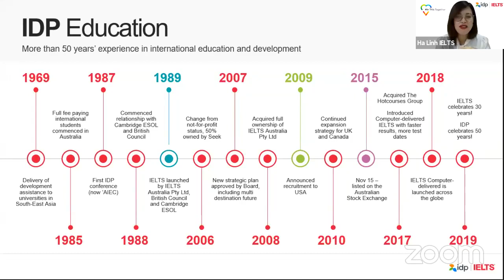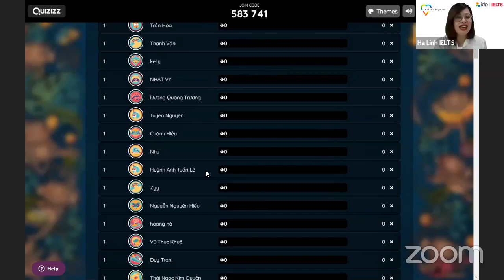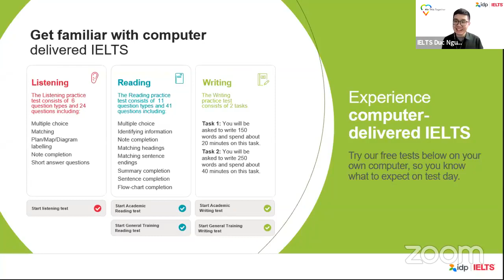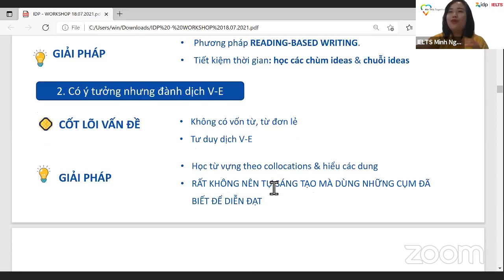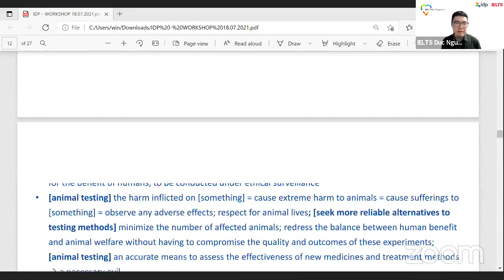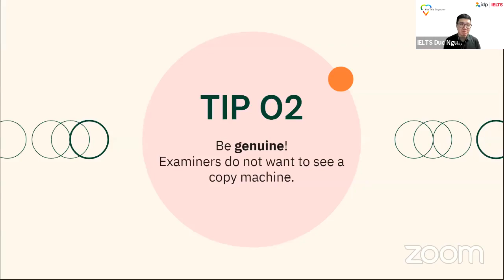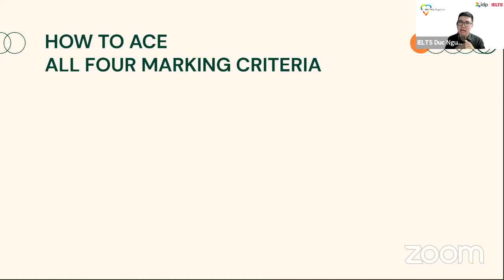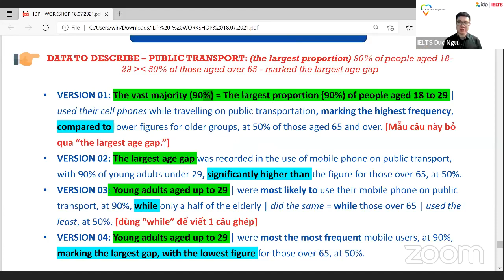IELTS IDP LIVECHAT: BÍ KÍP CHINH PHỤC BÀI THI IELTS NÓI VÀ VIẾT!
IELTS IDP Livechat đã trở lại và hân hạnh mang đến cho bạn chủ đề giúp bạn trang bị thêm kiến thức, bỏ túi bí kíp để tự tin chinh phục 2 kỹ năng Viết và Nói. Đặc biệt, các bạn sẽ được giao lưu với 2 khách mời với thành tích siêu khủng: Ms Minh Nguyễn (IELTS 8.5, Writing 8.0) và Mr Trung Đức (IELTS 8.5, Speaking 8.5)
-Tham dự buổi Livechat của IELTS IDP bạn sẽ được tìm hiểu:
-A-Z thông tin liên quan đến thi IELTS trên máy tính
-Kinh nghiệm học và thi từ các “cao thủ” IELTS 8.5, chú trọng hai kỹ năng nói và viết
-Nguồn tài liệu, phương pháp học từ vựng và phát triển ý tưởng mạch lạc, hiệu quả
Bản quyền của IDP Education Việt Nam, cấm sao chép dưới mọi hình thức.
Các thí sinh có nhu cầu thi IELTS có thể đăng ký ngay qua đường link:
👉Khám phá các chức năng chính và giao diện phần mềm khi thi IELTS trên máy tính ngay tại nhà